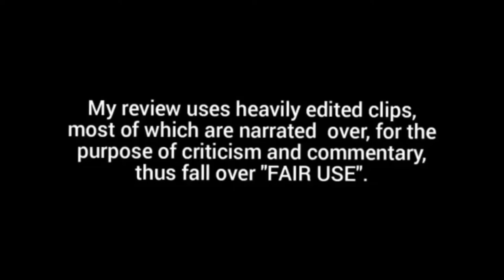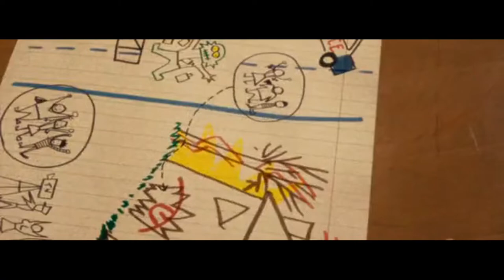Monster House - Dark Lordd Reviews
Lordd Balthazar ends this Halloween with bang, as he reviews Monster House.🎃

Suggestion credit: Monie Miles